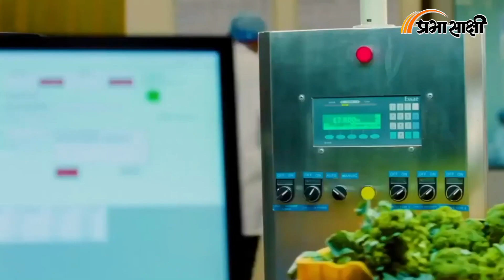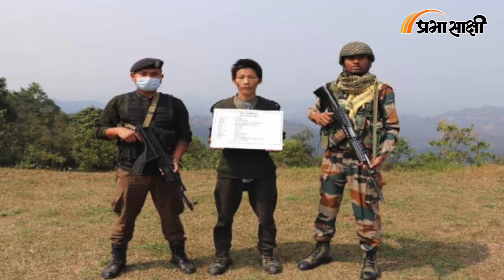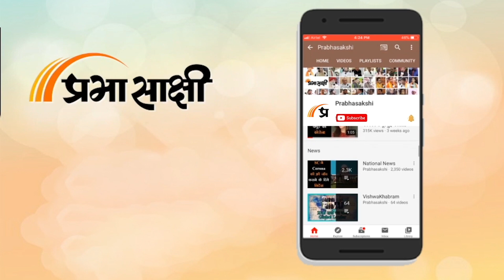Poorvottar Lok: 2023 की पहली चुनावी लड़ाई BJP जीती, Tripura, Nagaland की सत्ता में जोरदार वापसी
Prabhasakshi News Network के खास कार्यक्रम Poorvottar Lok में आप सभी का स्वागत है। इस सप्ताह पूर्वोत्तर के तीन राज्यों- Nagaland, Tripura और Meghalaya की जनता ने निवर्तमान सरकारों को ही एक और कार्यकाल सेवा करने का जनादेश दिया। खासतौर पर इन चुनावों में BJP को जिस प्रकार की विजय मिली है वह दर्शा रही है कि उत्तर भारत की पार्टी समझे जाने वाली भाजपा ने पूर्वोत्तर में अपनी जड़ें गहरे तक जमा ली हैं। संबंधित अन्य विस्तृत समाचार पढ़ने के लिए क्लिक करें

0:00 intro
0:22 एंकर
1:05 पूर्वोत्तर क्षेत्र के राज्यों से आई इस सप्ताह की बड़ी खबरें